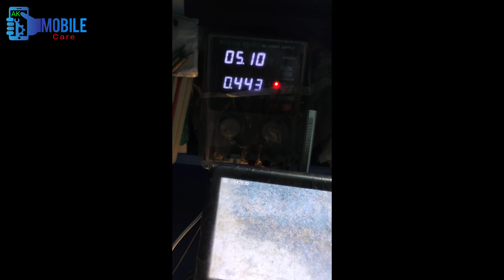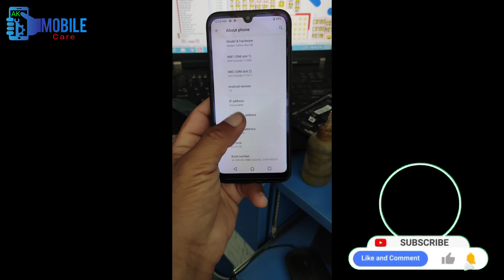Mediatek CPU Change Easy and New Trick | @Ahmad_Khani_Mobile_Care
Assalam O Alaikum Everyone Welcome & to Ahmad Khani Mobile Care YouTube Channel
Shop Location;
꧁𝘼𝙝𝙢𝙖𝙙 𝙆𝙝𝙖𝙣𝙞 𝙈𝙤𝙗𝙞𝙡𝙚 𝘾𝙖𝙧𝙚꧂
𝐓𝐚𝐥𝐚𝐠𝐚𝐧𝐠 𝐑𝐨𝐚𝐝 𝐌𝐚𝐝𝐚𝐝 𝐖𝐚𝐥𝐚 𝐌𝐢𝐚𝐧𝐰𝐚𝐥𝐢
𝙒𝙖𝙨𝙚𝙚𝙢 𝙆𝙝𝙖𝙣 𝙉𝙞𝙖𝙕𝙞𝙞
         ʟɪᴋᴇ   |  sᴜʙsᴄʀɪʙᴇ   |  sʜᴀʀᴇ   |  ᴄᴏᴍᴍᴇɴᴛ
●▬▬▬▬▬▬▬▬▬ஜ۩۞۩ஜ▬▬▬▬▬▬▬▬▬●
BGA Ic Reballing Perfect reballing and Installation | Universal Stencil Cpu Reballing  | How To Reball Mobile Cpu and Ram | Mobile Ka CPU Universal Stencil Se Kaise Reball Kare | How To Reballing Mobile Cpu with Universal Stencil